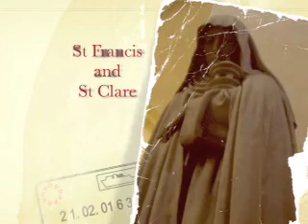EP.#26 The Saints of Assisi (3 of 4)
for Full Episode - Brief story of St Francis and St Claire of Assisi. Views of Medieval Assisi that hasn't changed much since St Francis walked its streets 800 years ago.